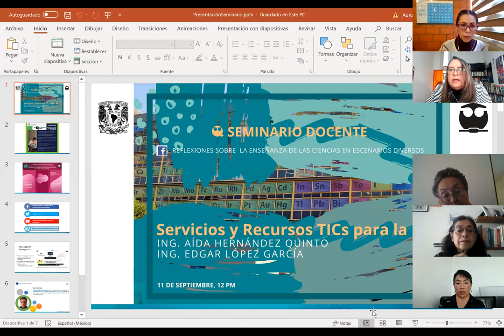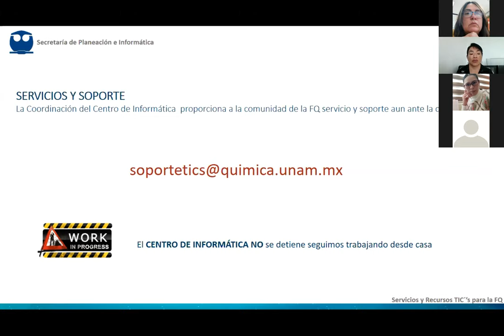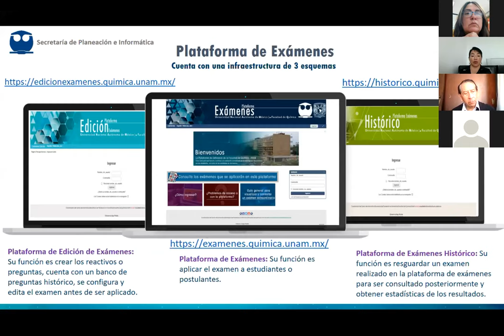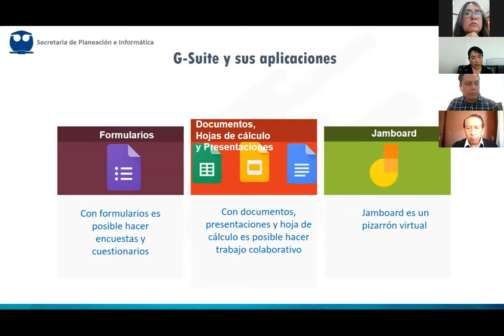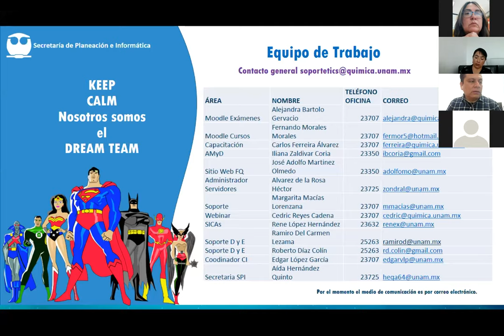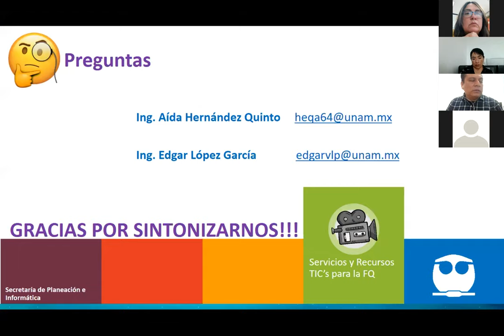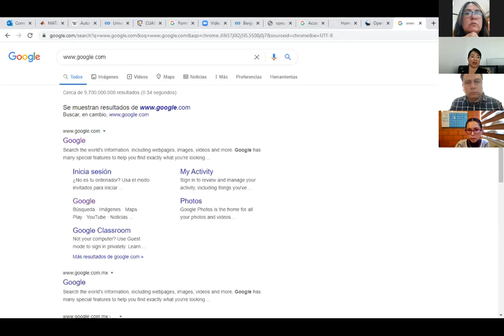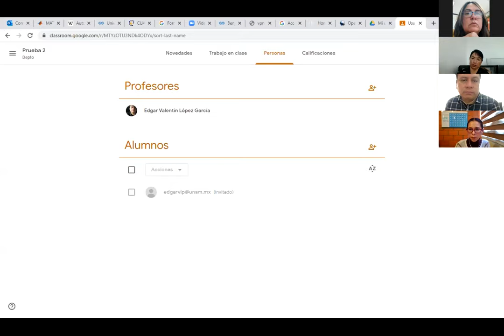Servicios y Recursos TIC de la Facultad de Química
En el SeminarioDocente del grupo de Reflexiones sobre Enseñanza d elas Ciencias en escenarios diversos, de la Facultad de Química (FQ) de la UNAM, se presentó la Secretaría de Planeación e Informática, los ponentes fueron la Ing. Aída Hernández y el Ing. Edgar López, para resolver dudas acerca de los recursos y apoyos con los que cuentan los docentes para resolver las clases a distancia a través de la tecnología y que son competencia de la